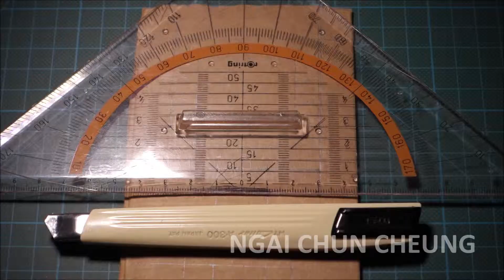Mini Loudspeaker Sculpture (Build)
Mini Loudspeaker Sculpture by Ngai Chun Cheung